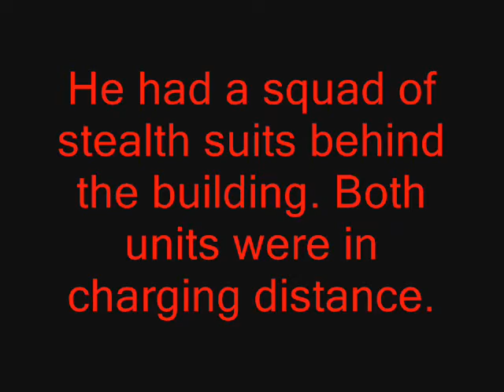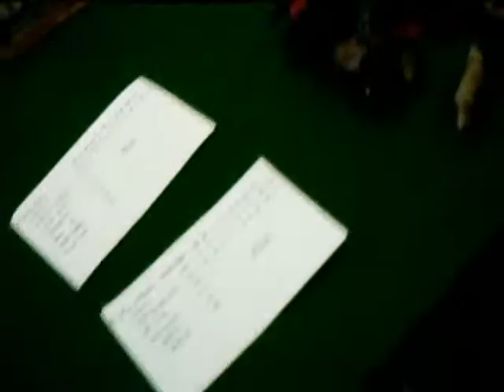Space Wolves VS. Tau 2k Pts.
A game of Space wolves vs. Tau 2000 points. Just messing around with a couple of units having fun.